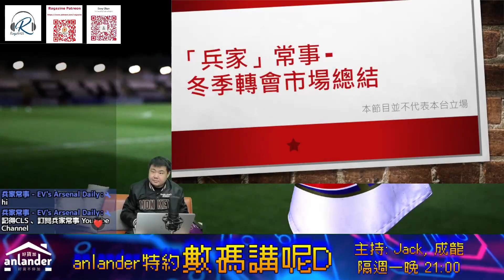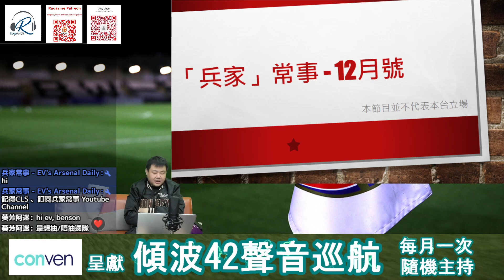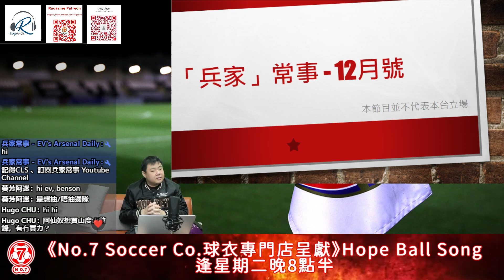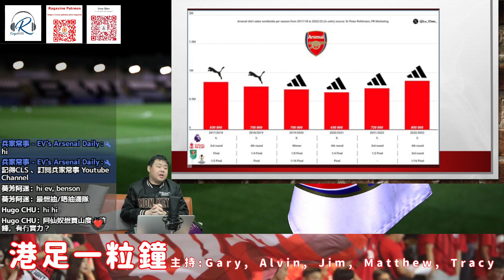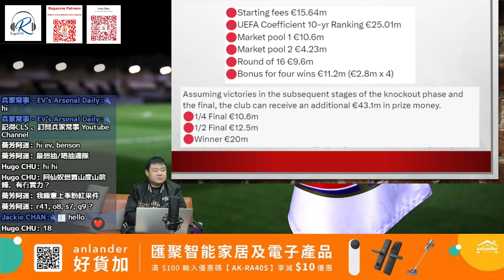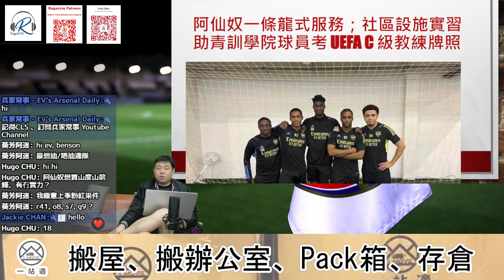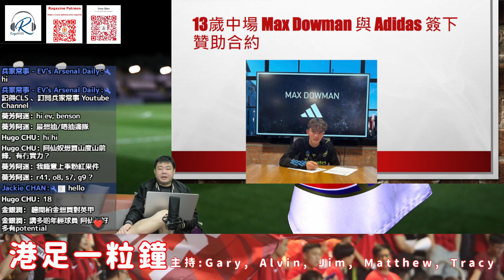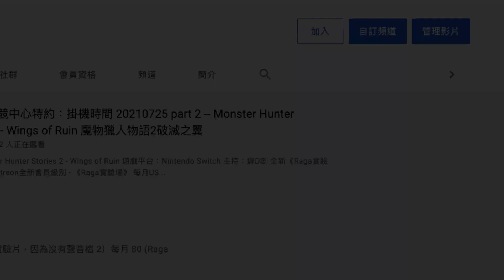兵家常事 - 11/12月號合輯 - 上半場：先睇好野 / 中國贊助商陸續有來？/球衣銷售創佳績 / 報呢間學校學踢波賺晒！/青訓、考牌一條龍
兵家常事 - 11/12月號合輯
主持：EV、Benson

上半場：先睇好野 / 中國贊助商陸續有來？/球衣銷售創佳績 / 報呢間學校學踢波賺晒！/青訓、考牌一條龍

下半場：添巴傷患跟進 / 富安健洋小故事 / 每月重點：夏伐斯情況跟進 與 兩大門將表現跟進